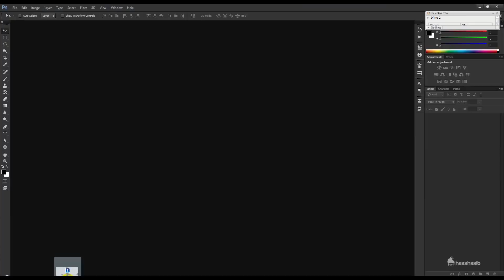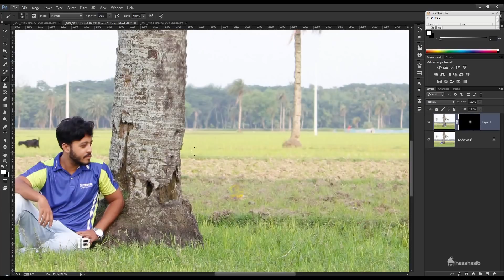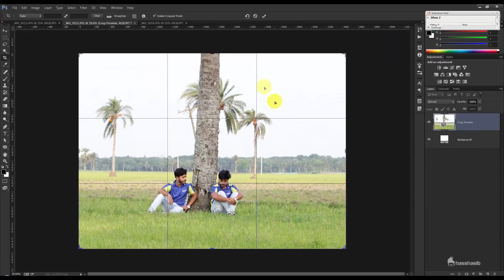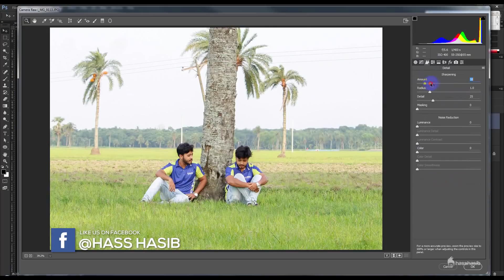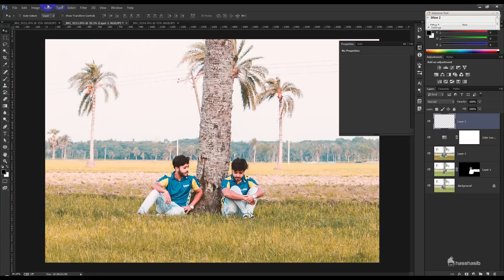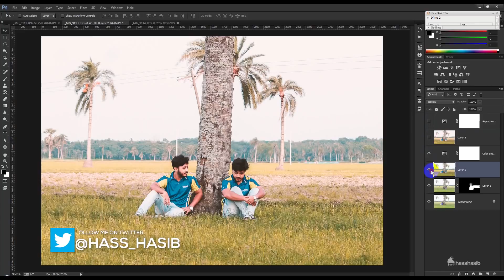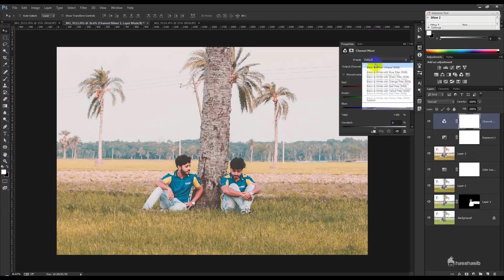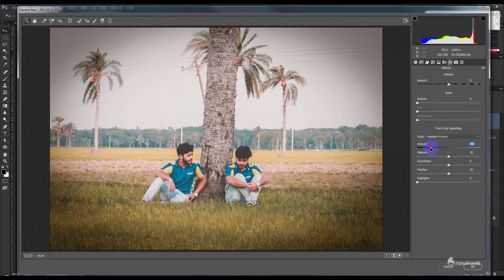Human Clone Photography technique and Manipulation Tutorials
Today's tutorial will teach you how to create a Human Clone Photography technique and Manipulation Tutorials, using Color Effects & Styles.